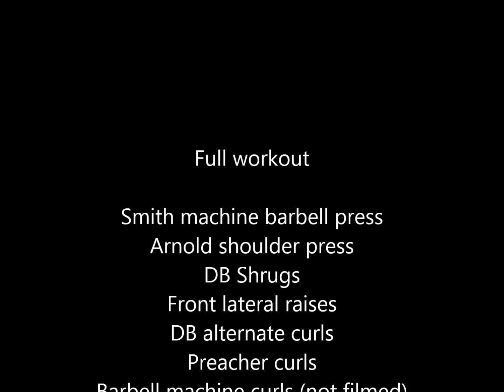Strength shoulder and bicep workout with Sophie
Strength training for shoulders and biceps.

Heaven shall burn - Endzeit
Four year strong - Men are from Mars, woman are from Venus.

Workout routine for Alex

Smith machine should press in front of head - 40kg x 12, 80kg x 6, 85kg x 4 assisted, 70kg x 4.
Arnold shoulder press - 16kg x 12, 32kg x 4, 32kg x 4 (assisted), 28kg x 6.
DB shrugs - 24kg x 15, 36kg x 12, 36kg x 12, 20kg plates x 15.
DB lateral raises - 18kg x 10, 16kg x 12, 16kg x 12.
DB alternate curls - 16kg x 15, 20kg x 12, 20kg x 10.
Preacher curls - 50kg x 10, 55kg x 6, 50kg x 8.
Machine bicep curls (not filmed) - 75kg x 8, 80kg x 6, 80kg x 6 (assisted)